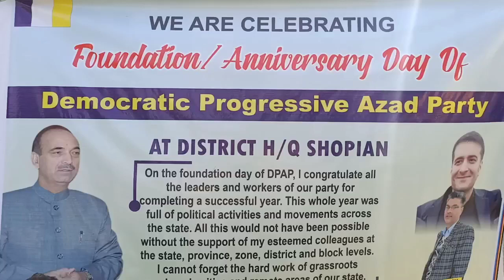DPAP complete 1 year, FoundationDay was held at Circuit House, Javeed Hakeem present as Chief Guest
Shopian | DPAP complete one year, FoundationDay was held at CircuitHouse, DPAP Provincial Senior leader Javeed Hakeem Chaired as